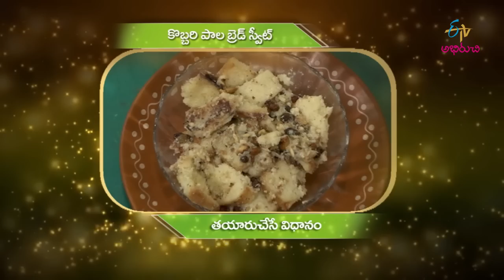Kobbari Paala Bread Sweet | Amma Chethi Vanta | 1st January 2019 | Full Episode | ETV Abhiruchi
New Year Sepcial With Jabardasth Artist Racha Ravi